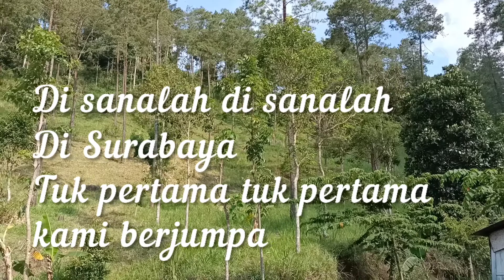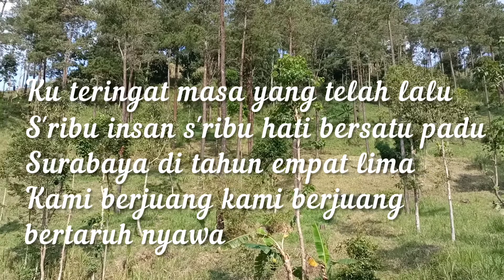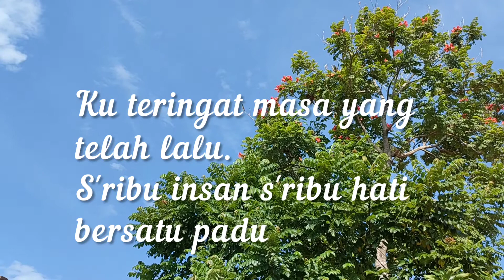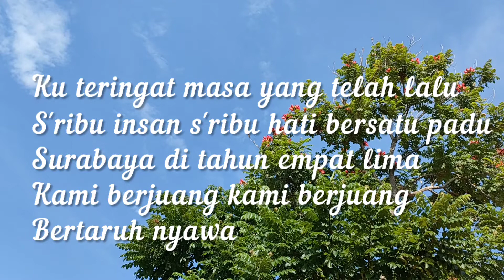Karaoke Surabaya Oh Surabaya-Nenek Maspiani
Trimakasih pada para pemirsa ,semoga karaoke ini bisa bermanfaat dan menghibur para pemirsa , semoga sehat selalu .
Pemusik : Nenek Maspiani

Trimakasih 🙏